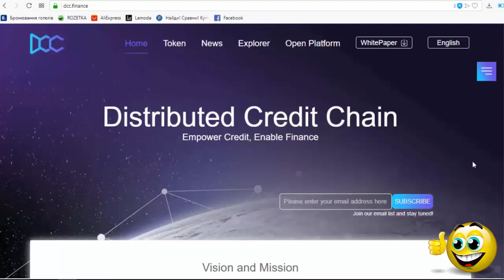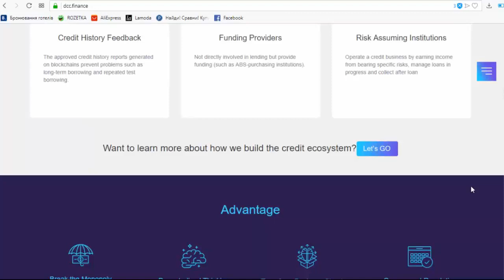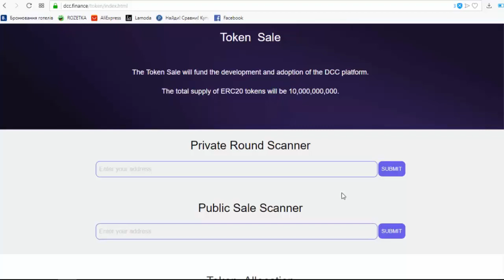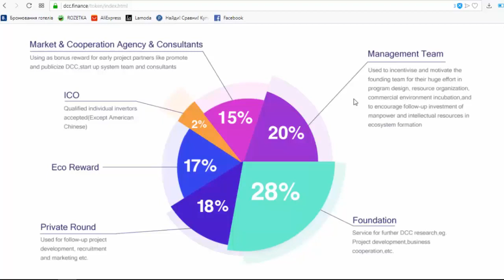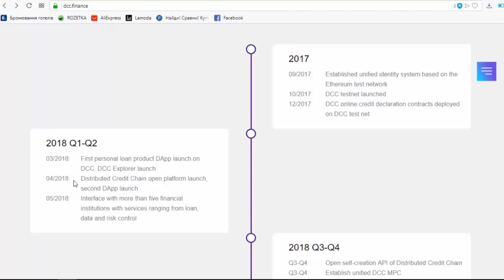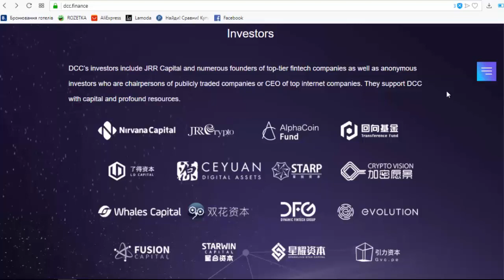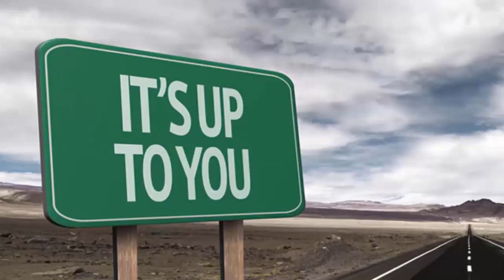Distributed Credit Chain DCC is the World's first distributed Banking public Blockchain!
Distributed Credit Chain (DCC) is the world’s first distributed banking public blockchain with a goal to establish a decentralized ecosystem for financial service providers around the world. By empowering credit with blockchain technology and returning ownership of data to individuals, DCC’s mission is to transform different financial scenarios and realize true inclusive finance.